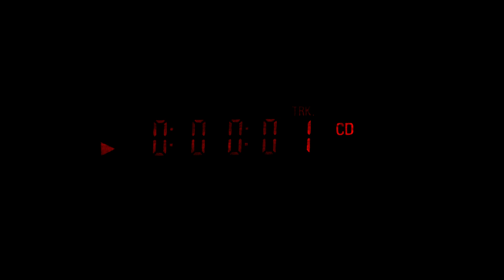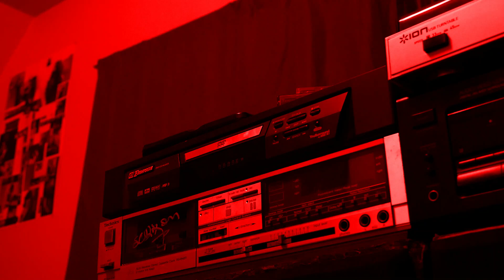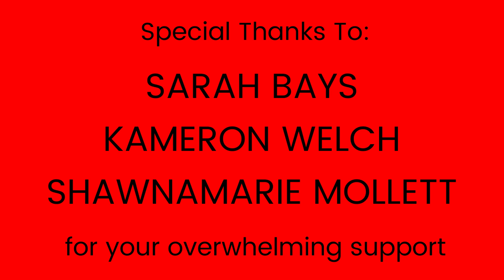RED ROOM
A young man is having a quiet, relaxing evening listening to a CD in bed. That is, until someone pounds on the bathroom door...from the inside.

Submission for Kansas Thespian Festival 2025